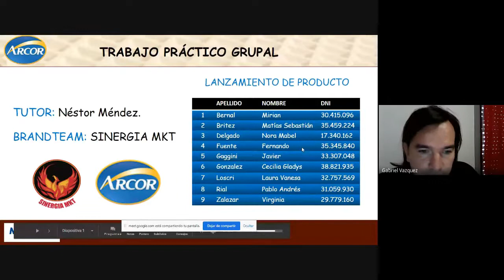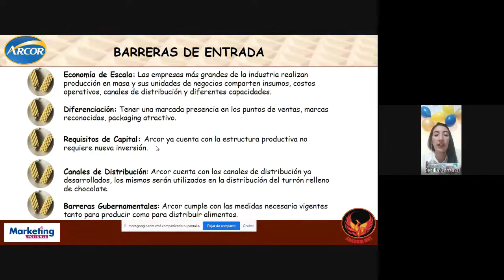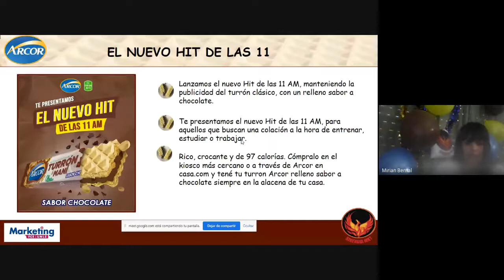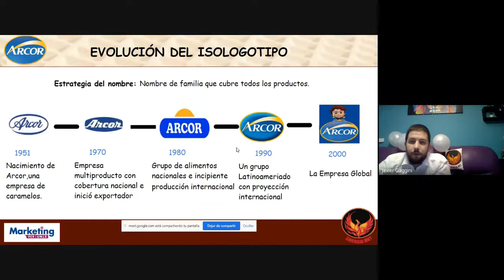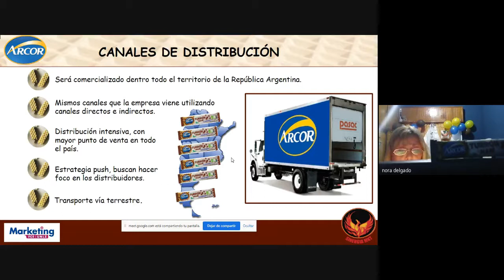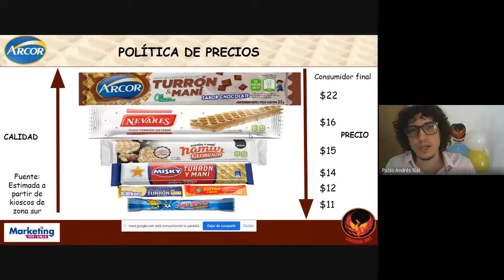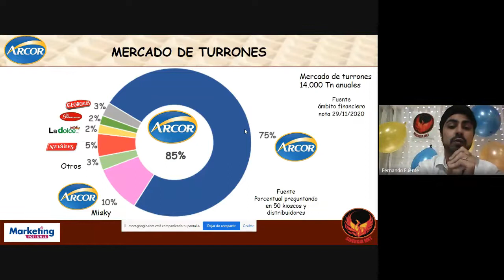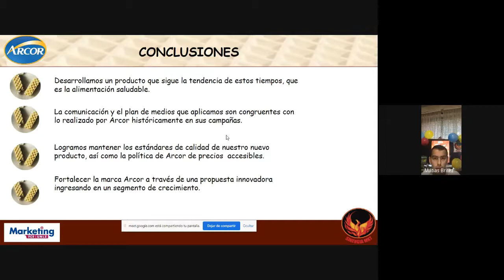MKT LP SINERGIA MKT 5 12 20